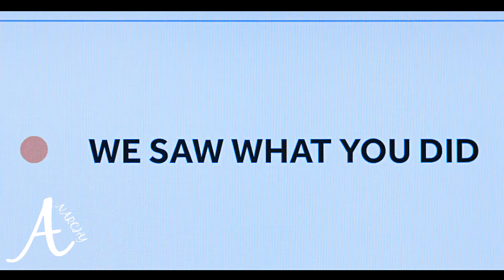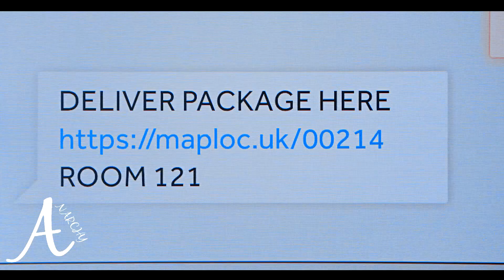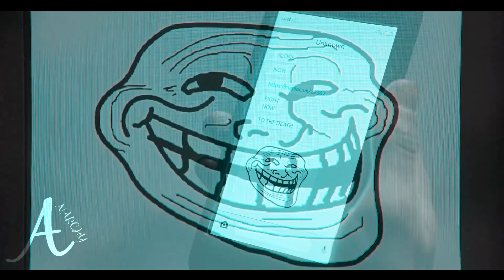Kenny ][ Where Is My Mind ][ Black Mirror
*SPOILERS*
1080p and headphones recommended

Fandom: Black Mirror
Character: Kenny (Shut Up and Dance)
Song: Where is My Mind / Exit Music (For a Film)
Artist: Pixies / Radiohead
Cover: Sunday Girl
Software: Sony Vegas Pro 14
Coloring: SunnyVids

I watched my first episode of Black Mirror, and that was the 3rd episode in season 3 titled 'Shut Up and Dance' and I absolutely loved it. Highly recommend it. And it was very weird with what happened to Kenny. The fact that he's a... "child-lover" to put mildly. I don't think that YouTube likes the real word.
Anyway, I really enjoyed making this video and I think it got pretty good. There is the music-change that is a bit weird, but I had to put that part of the song there for a line. Hope you enjoy :D

Please don’t reupload any of my edits, or at least without crediting me. Clicking the “share” button is the most positive and helpful action you can do. I would really appreciate it. Thank you!